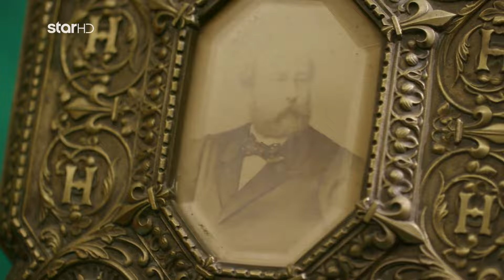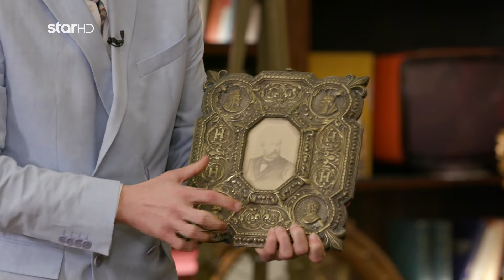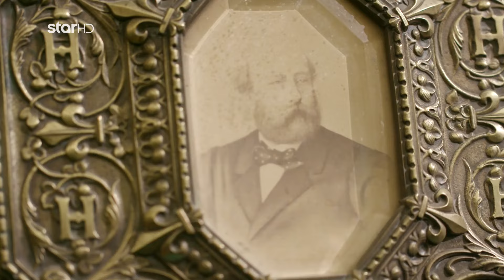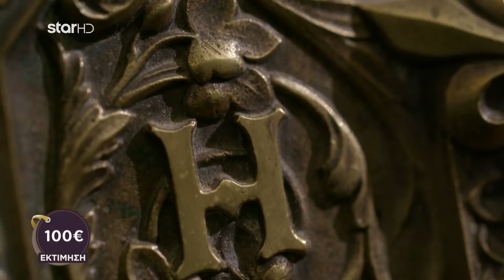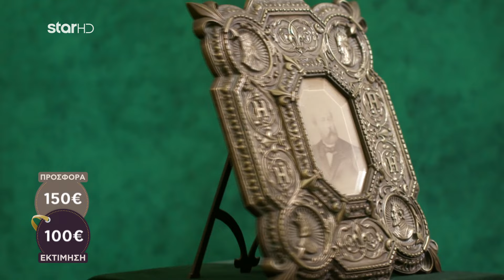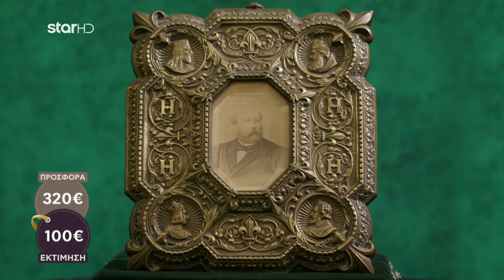Cash or Trash | Θα καταφέρει η Κατερίνα να πουλήσει το ιδιαίτερο αντικείμενο της